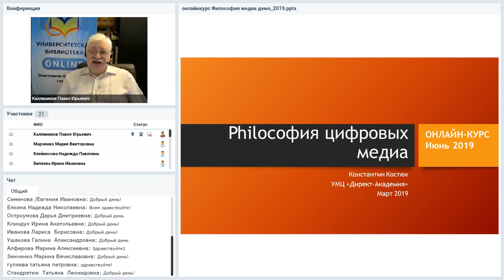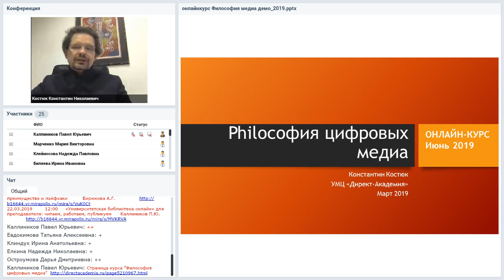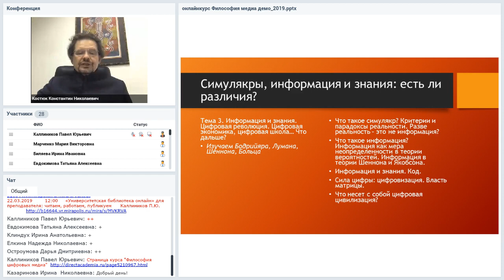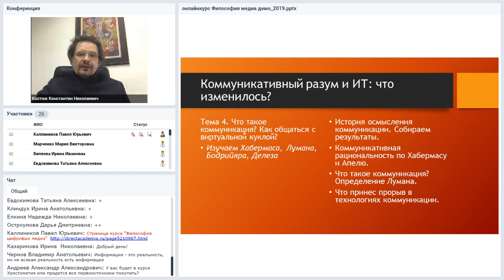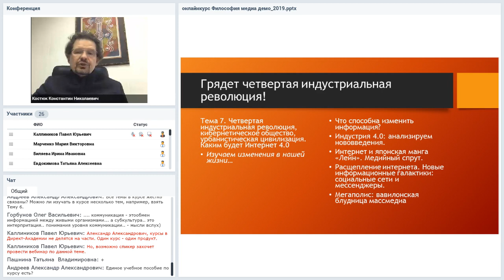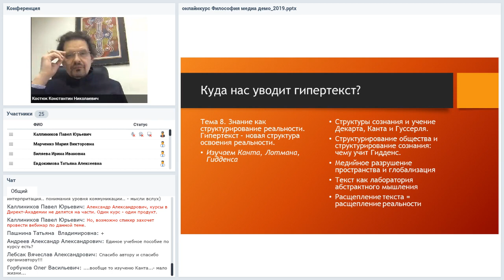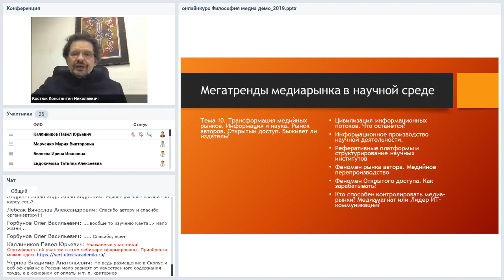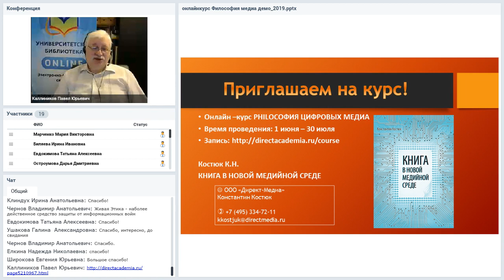«Философия новых медиа»: представляем новый онлайн-курс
Вебинар
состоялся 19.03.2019